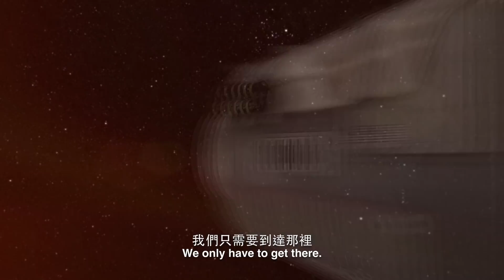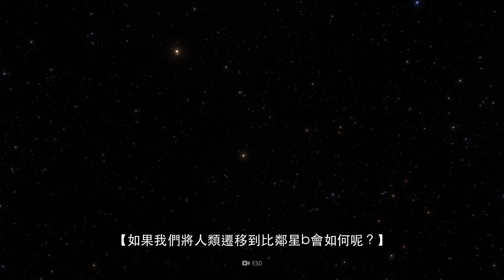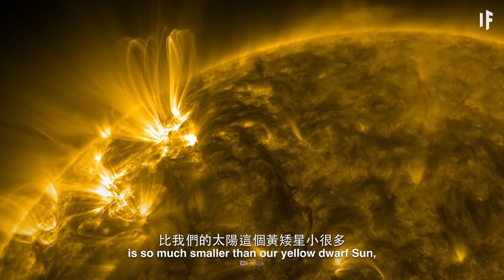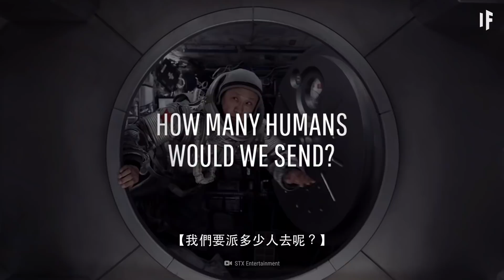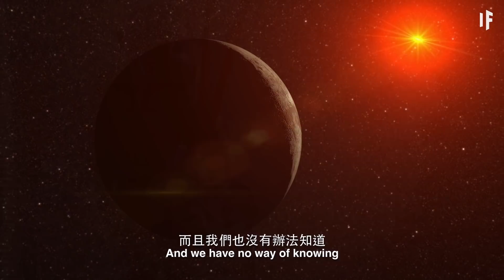如果我們將人類遷移到比鄰星B？｜ 大膽科學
即使在你的生命中，人類可能不會需要離開地球，我們也應該開始預先準備好，那個，就在那裡的，是半人馬座比鄰星B。它是離我們最近的潛在適居行星，那裡的溫度在可接受的範圍，而且它可能剛好有可供呼吸的大氣！